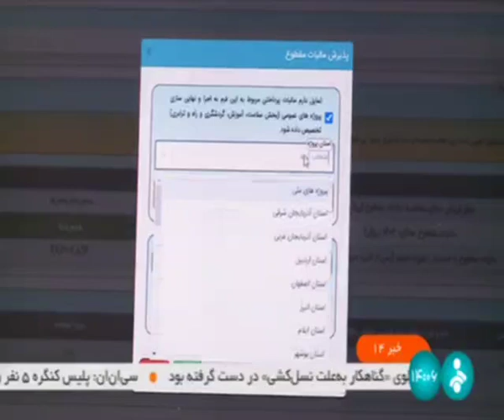گام‌های دولت سیزدهم برای مردمی‌سازی مالیات